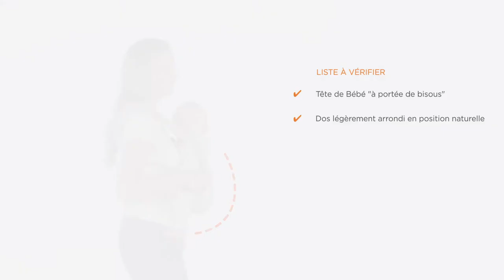Porte bébé Omni Dream - Ergobaby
Porte bébé omni dream de la marque Ergobaby. Ce porte bébé vous offre la possibilité de porter votre bébé en position ventral face au porteur, en position ventral face au monde, en position latérale et en position dorsal. Vous pourrez utiliser ce porte bébé omni dream sans réducteur dès la naissance. Ce produit s'ajuste facilement à votre morphologie. Le coton SoftTouch est très doux pour vous assurer un confort à vous et votre bébé.

Caractéristiques du porte bébé :
Allaitement possible avec ce produit
Porte bébé ergonomique
Capuche intégrée au porte bébé
Certifié sain pour le dos par l'AGR
Matière : 100% coton
Poids de l'enfant max : 20,4 kg
Âge : De la naissance à 4 ans
Réglage de la ceinture : 45,4 à 145 cm